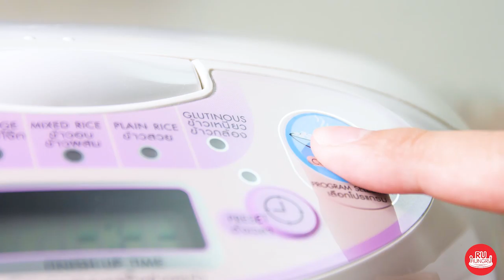Panang Curry with Beef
Coconut Milk   1 cup(s)
Beef    500 grams
Panang Chili Paste  2 tablespoon(s)
Coconut Palm Sugar  1 tablespoon(s)
Fish Sauce   1 tablespoon(s)
Sliced Kaffir Lime Leaves 5 leaves
Red Goat Pepper  1
Extra Long Grain Thai Hom Mali Rice

1. Roast beef with coconut milk until desired doneness. Scoop up and let it sit.
2. Add panang chili paste to the leftover coconut milk and stir fry until fragrant. Add prepared beef.
3. Season with coconut palm sugar and fish sauce. Sprinkle with sliced kaffir lime leaves and red goat pepper.
4. Serve with Extra Long Grain Thai Hom Mali Rice

泰式帕能咖哩牛

椰奶   1 计量杯
牛肉   500 克
泰式帕能咖哩酱  2 汤匙
椰糖   1 汤匙
鱼露   1 汤匙
切丝的柠檬叶  5 叶
红指天椒  1 颗
长粒泰国茉莉香米

1.将牛肉和椰奶一起炒至熟，然后留下来。
2.将泰式帕能咖哩酱和剩下的椰奶一起炒，等着咖哩酱有香味，将加入准备的肉炒在锅里。
3.用椰糖、鱼露调味，将切丝的柠檬叶和红指天椒放在咖哩上。
4.配上长粒泰国茉莉香米一起食用。